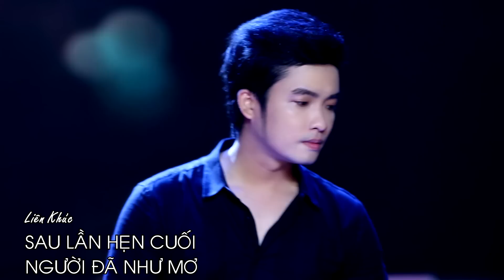NGHE MÀ THẤM THÍA Liên Khúc Bolero Bất Hủ Vượt Thời Gian - Thiên Quang Quỳnh Trang Mới Nhất 2023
Danh sách bài hát:
1. Em Cứ Theo Người  - Thiên Quang
2. LK Sau Lần Hẹn Cuối & Người Đã Như Mơ  - Thiên Quang ft. Quỳnh Trang
3. LK Bạc Trắng Lửa Hồng - Anh Hãy Về Đi - Thiên Quang ft. Quỳnh Trang
4. LK Thuyền Xa Bến Đỗ - Trả Lại Em  - Thiên Quang ft. Quỳnh Trang
5. Sương Khói - Thiên Quang
6. Xót Xa Tình Đầu - Thiên Quang
7. Tình Đầu Chưa Ngỏ - Thiên Quang ft. Quỳnh Trang
8. Trao Nhau Nhẫn Cưới - Thiên Quang ft. Quỳnh Trang
9. Phận Bạc  - Thiên Quang ft. Quỳnh Trang
10. Em Đi Theo Chồng - Thiên Quang
11. Mười Năm Tình Còn Đau - Thiên Quang
12. LK Sao Đổi Ngôi - Tình Yêu Trả Lại Trăng Sao - Thiên Quang ft. Quỳnh Trang
13. Áo Đẹp Nàng Dâu - Thiên Quang ft. Quỳnh Trang
14. Đôi Ngã Chia Ly - Thiên Quang ft. Quỳnh Trang
15. LK Chuyến Tàu Hoàng Hôn - Thiên Quang ft. Quỳnh Trang
- Produced by VO HOANG ENTERTAINMENT
- Kênh chính thức Thiên Quang Official!